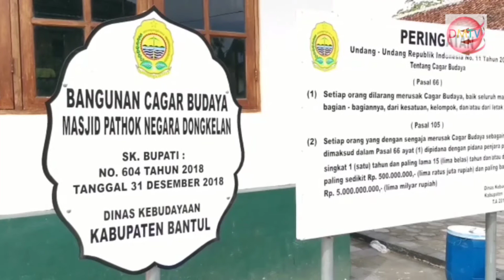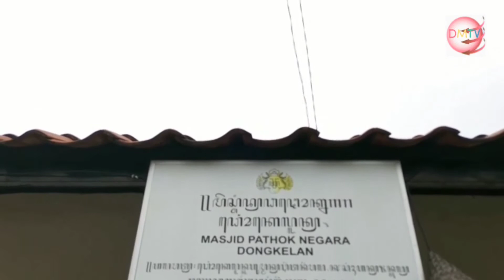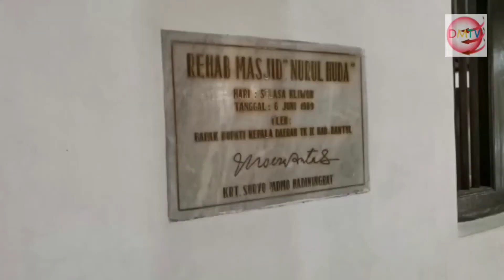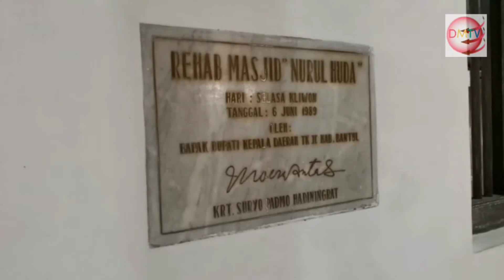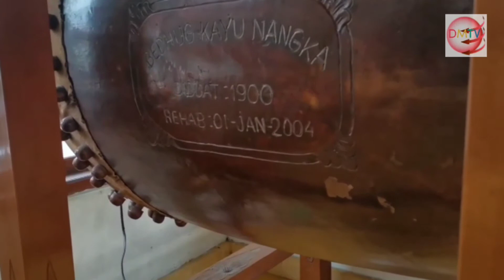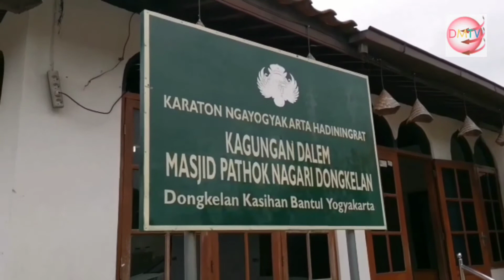MASJID PATHOK NEGORO DONGKELAN (SEJARAH DAN DINAMIKA)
Masjid Pathok Negara Dongkelan didirikan pada tahun 1775, bersamaan dengan dibangunnya serambi Masjid Gedhe Kauman.

Pada awalnya, bentuk dan tatanan Masjid Pathok Negoro Dongkelan menyerupai Masjid Gedhe Kauman Yogyakarta.